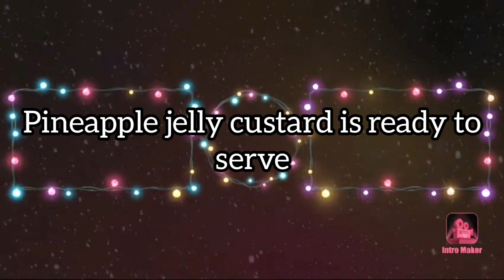Pineapple jelly custard / pudding recipe by Smriti's kitchen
Assalamualaikum everybody. Today I am going to make pineapple jelly custard/pudding recipe by Smriti's kitchen.

Ingredients:-
1 packet Marie biscuit
70g butter
500 ml milk
4 tbsp sugar
100 ml milk+3 tbsp custard powder
1 packet pineapple jelly
1/2 cup water
tinned pineapple pieces